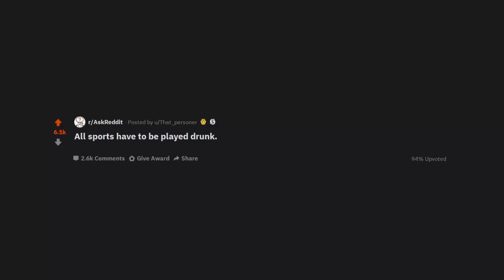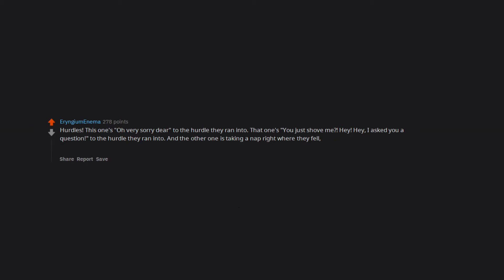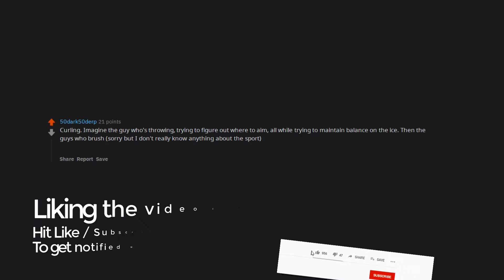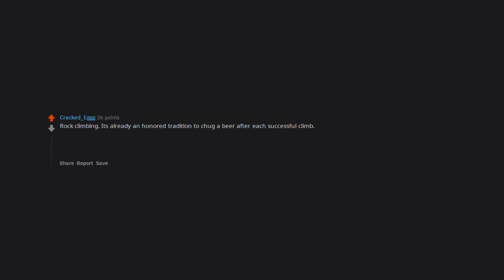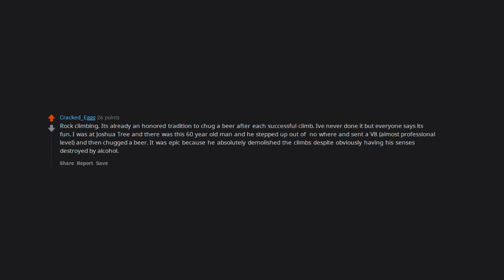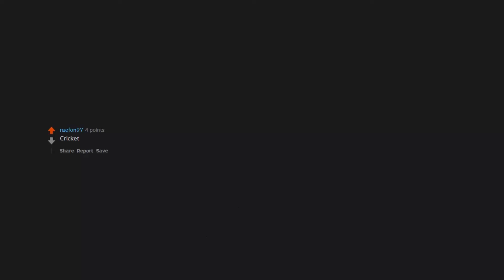All sports are played drunk. Which is the most entertaining? (r/AskReddit in 2020 | Reddit Stories)